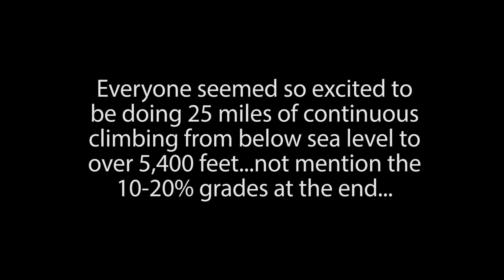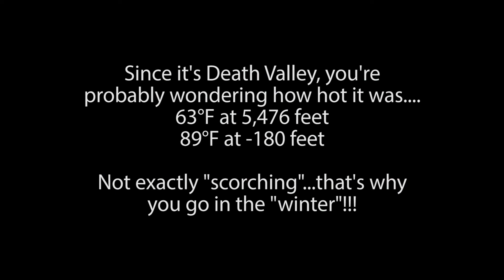Climbing Dante's View in Death Valley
A group of us climbing Dante's View in Death Valley National Park on 11/8/18. The climb goes from about 200 feet below sea level to nearly 5,500 at the top. It's over 23 miles long with the last 1/4 mile with 10-20% grades. It's well worth the visit...just don't go in summer!